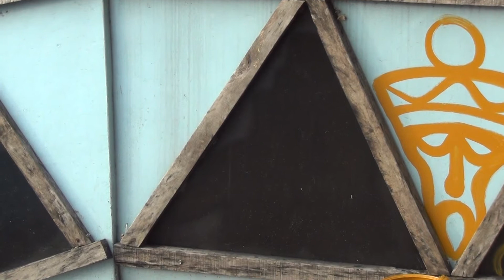201306橫幅人物/開心農場00